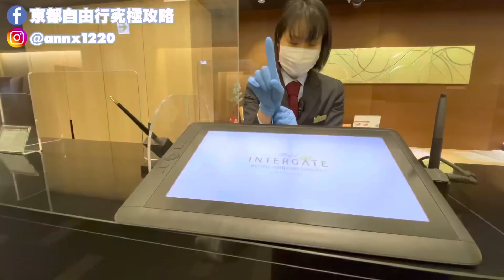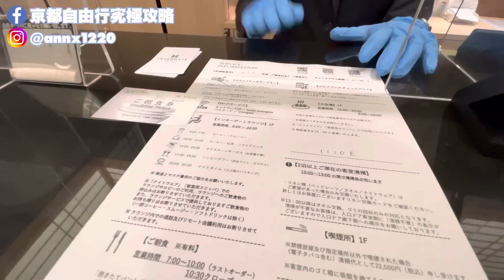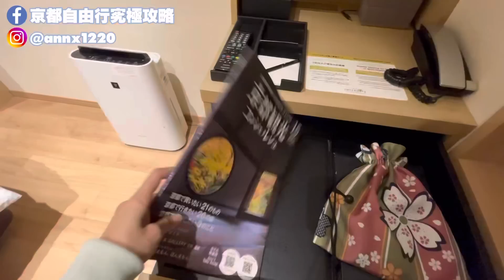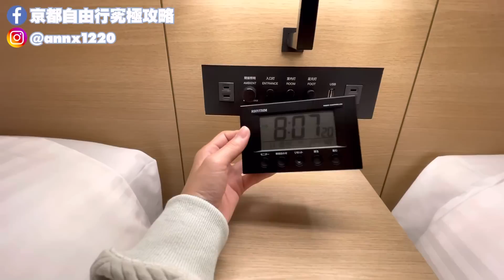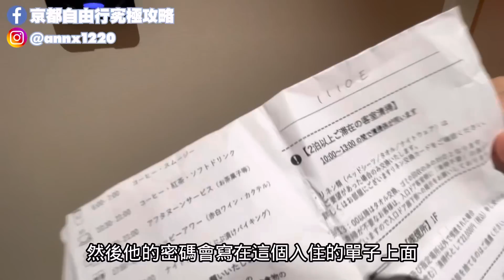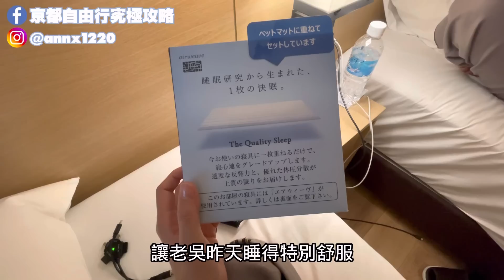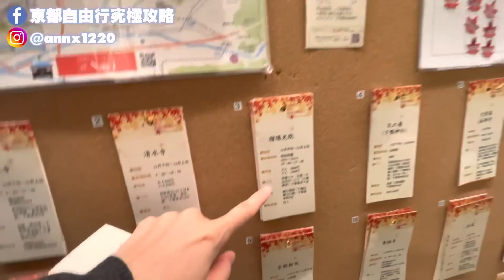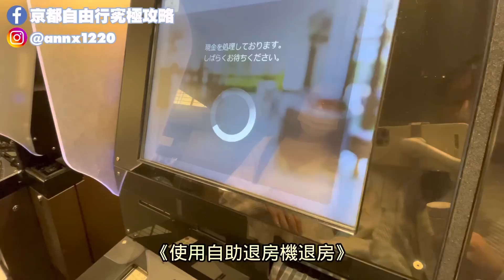免費酒水咖啡飲料！免費宵夜茶泡飯！舒服大浴場 超美味野菜早餐｜四条烏丸週邊｜京都四条新町 穎特飯店｜【飯店試睡員】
這次入了他們家雙床房房型的房間
必須稱讚那個床墊神好睡！
睡完老吳立馬GOOGLE了他們家的床墊
一個要價不裴，不過老吳會存錢來買的TT

把話題帶回來，那個房客專用的休息室是真的很威
各式飲料小點隨意吃
這次老吳入住比較晚一點，所以只要享用到茶泡飯
要不然HAPPY HOUR的酒精時間也想試試~

飯店還有大浴場，簡直超加分！

交通上離四条烏丸近，步行就有公車站跟電車站
週邊生活機能也方便，有便利商店、餐廳、超市等

這是一家平價飯店，但是卻有著豐富的設備！
可以讓你待在飯店也是一個享受~

京都四条新町 穎特飯店（Hotel Intergate Kyoto Shijoshinmachi）
ホテルインターゲート京都 四条新町
📍〒604-8214 京都府京都市中京区百足屋町387
🕓Check in 15:00/ Check out 11:00
🚶‍地下鉄烏丸線「四条駅」22番出口より徒歩5分

◆關於老吳◆
HELLO大家好，我是老吳，現在住在京都。
可以叫我老吳或是NIWA，兩個我都有在用。
喜歡和服、攝影、旅行、喝咖啡。
希望透過這個頻道，將我在日本的生活分享給你們。
📣歡迎各位追蹤我：
► 小紅書：在京都的老吳